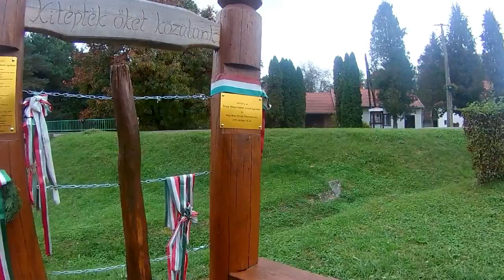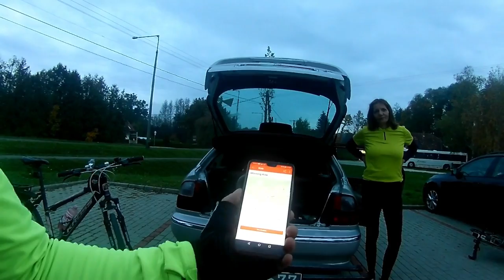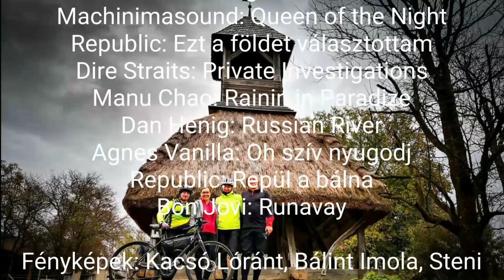Kerékpártúra a nyugati végeken-Az Őrség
2020 október 24
Őriszentpéter-Pankasz-Vadása tó-Szalafő (Pityerszer)
A filmben elhangzó dalrészletek

Ezt a földet választottam
Előadó
Republic
A YouTube számára engedélyezte:
UMG (a következő lemezkiadó nevében: EMI) – 2 zenei jogvédő egyesület

Óh Szív, Nyugodj!
Előadó
Agnes Vanilla
Album
Tiszta Hangok
WM Music Distribution (a következő lemezkiadó nevében: CLS); Sony ATV Publishing, UMPG Publishing – 3 zenei jogvédő egyesület

Repül a bálna
Előadó
Különböző előadók
Album
Azok a kilencvenes évek
UMG, Hungaroton – 3 zenei jogvédő egyesület

Runaway
Előadó
Bon Jovi
Writers
Jon Bon Jovi, George Karak

Jump (2015 Remaster)
Előadó
Van Halen
Album
Jump
Writers
Alex Van Halen, David Lee Roth, Eddie Van Halen
WMG (a következő lemezkiadó nevében: Warner Rhino Off Roster-Audio); ASCAP, LatinAutorPerf, UMPI, SOLAR Music Rights Management, CMRRA, Warner Chappell, LatinAutor - ACODEM, PEDL, Abramus Digital, UNIAO BRASILEIRA DE EDITORAS DE MUSICA - UBEM, LatinAutor - UMPG, LatinAutor - Warner Chappell, UMPG Publishing – 19 zenei jogvédő egyesület